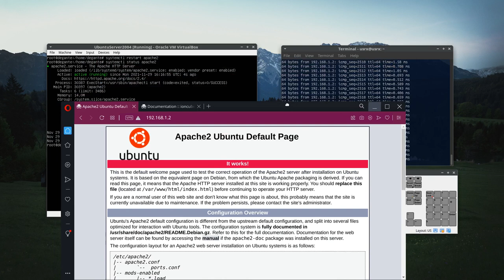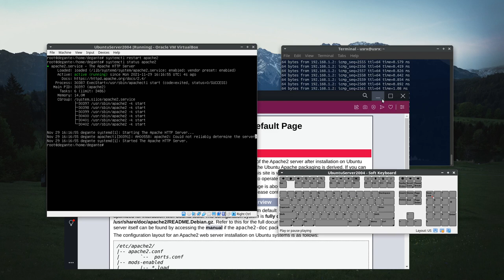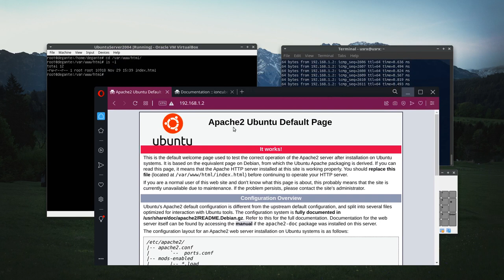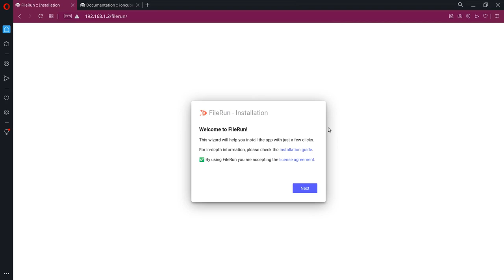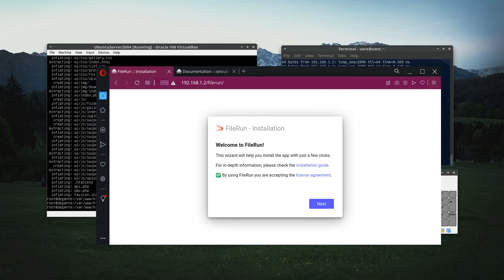Instalación y configuración de FileRun - Parte 03